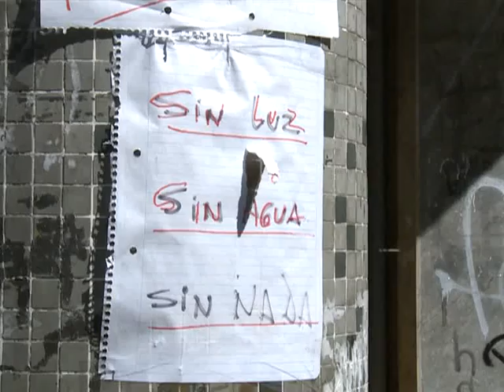El Gobierno Nacional estableció puntos de atención a los damnificados en varias esquinas porteñas.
El Gobierno Nacional estableció varios puntos de atención en equinas porteñas para los damnificados ante la persistencia de los cortes de luz y la ola de calor.

Se trata de un operativo conjunto entre los Ministerios de Defensa, Salud y Desarrollo Social, mediante el cual se le brinda toda clase de atención a quienes padecen cortes de luz desde hace varios días.

Entre otras cosas, en los puntos establecidos se reparte agua, se realizan controles médicos y reciben reclamos para asistir a gente que viven en edificios y no pueden salir por enfermedad o por tratarse de personas mayores.

Los puestos están ubicados en las esquinas de Avenida Juan B. Justo y Avenida Honorio Pueyrredón; Segurola y Álvarez Jonte; Avenida San Martín y Cucha Cucha; Avenida Rivadavia y Lacarra; y Avenida Warnes y Dorrego.